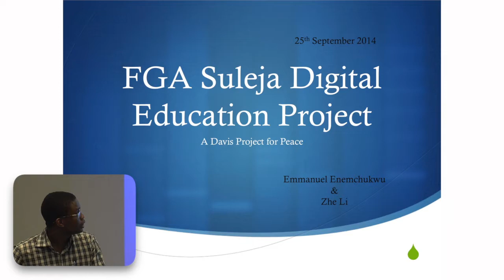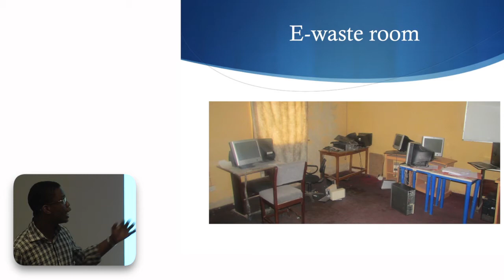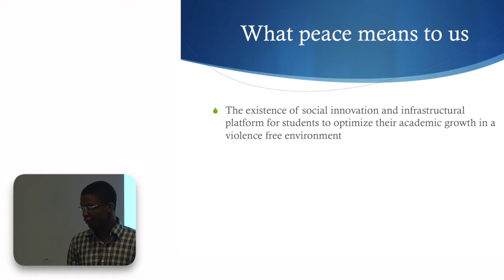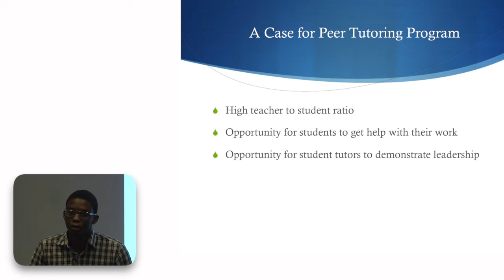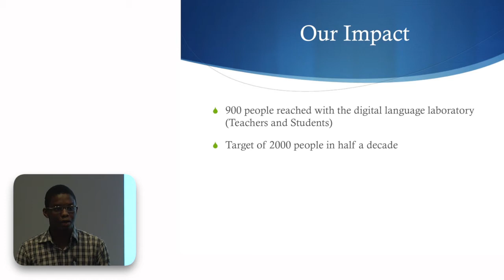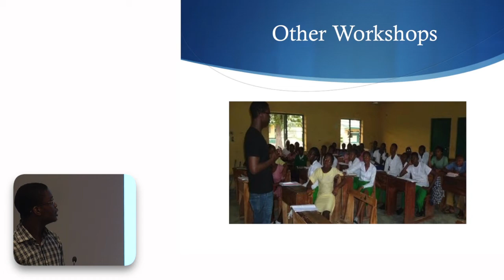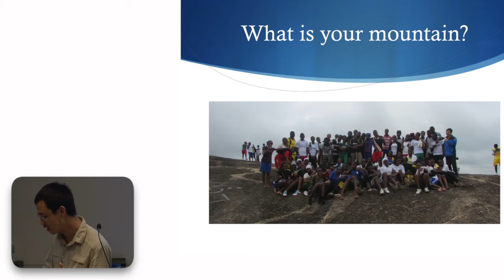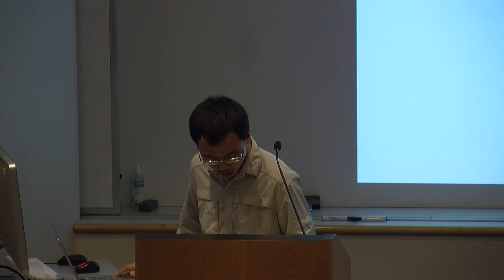Emmanuel Enemchukwu and Zhe Li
FGA Suleja Digital Academic Project